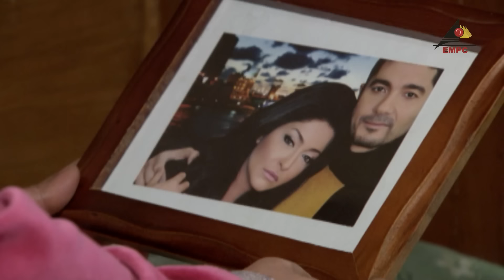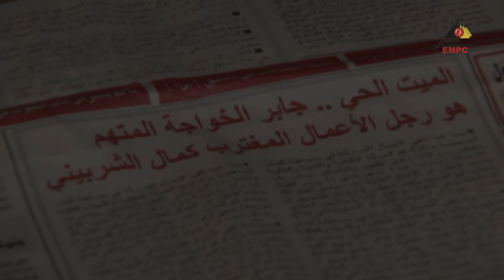مسلسل ابن موت الحلقة 30